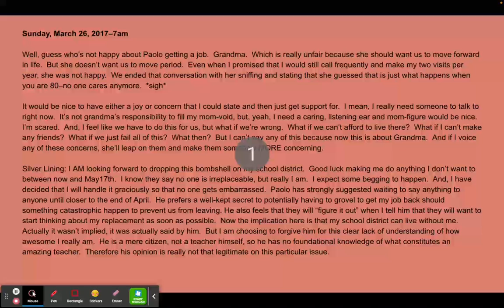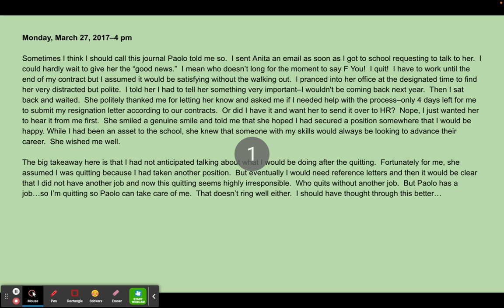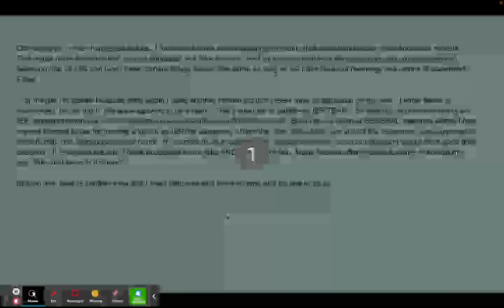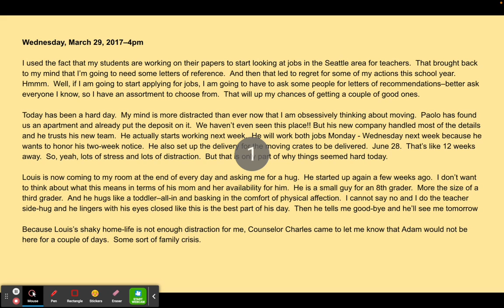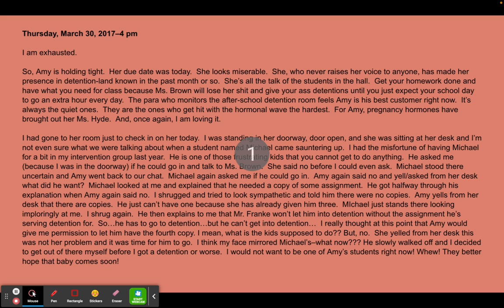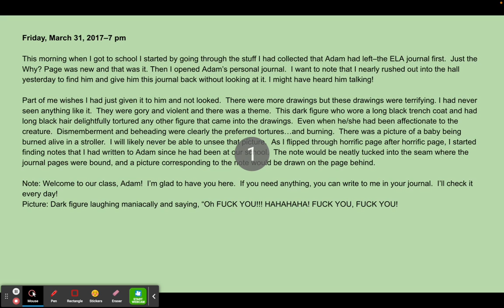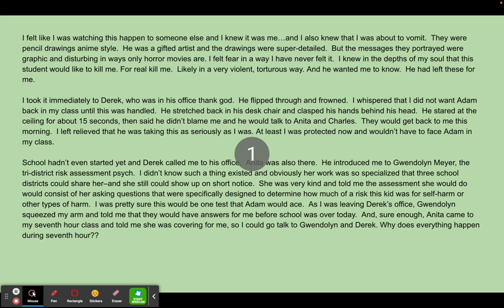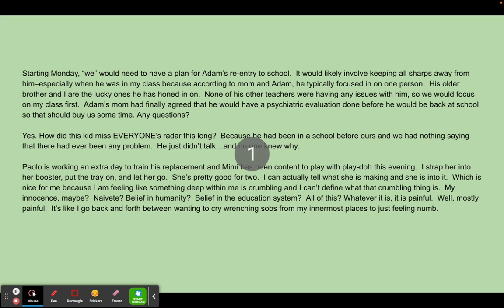Taught Week 31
Taught is an audiobook chronicling a school year from the perspective of a teacher.